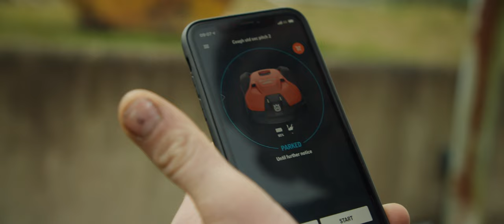Showreel Josh Norris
This is my showreel for 2022, demonstrating my work over the last year.